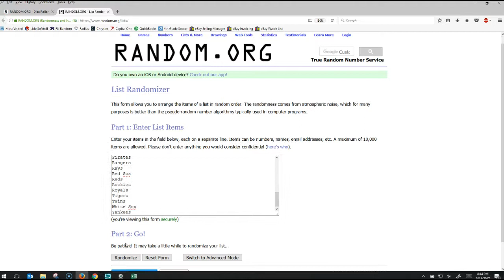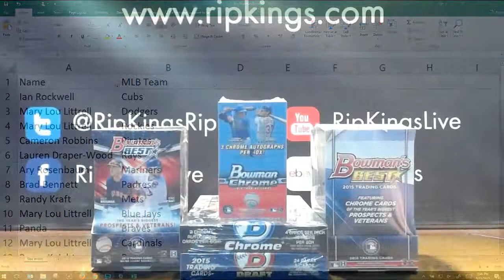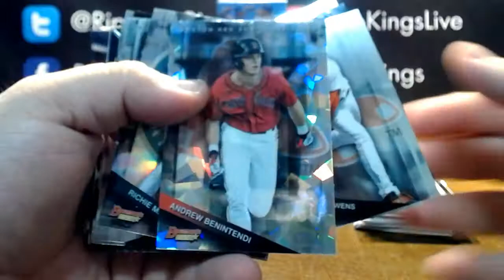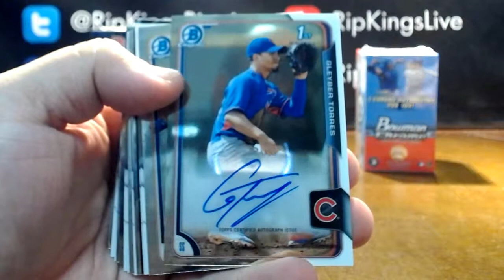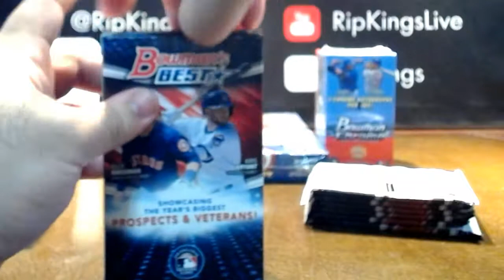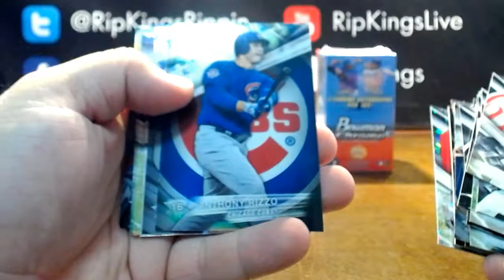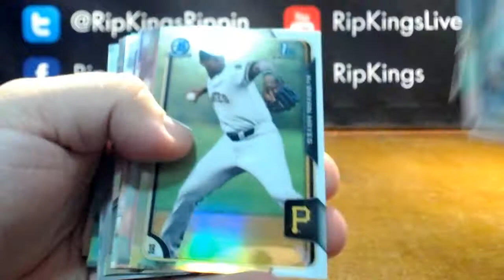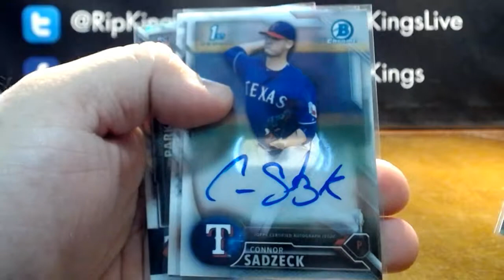2015-2016 Bowman Baseball 5-Box Mixer Random Team Break #1 5/11/17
2015 Bowman's Best, 2016 Bowman's Best, 2015 Bowman Chrome, 2015 Bowman Draft, 2016 Bowman Chrome Vending